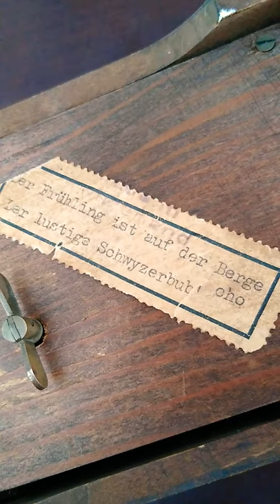Swiss Music Box - Help Identify Song